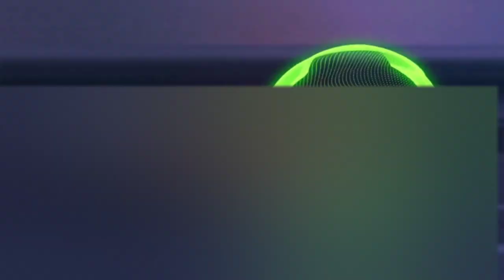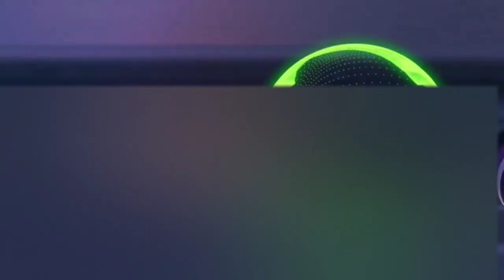Zumba Dance l Nonstop Musics l Dance Workout Jertro Vlogs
Zumba Dance l Nonstop Musics l Dance Workout l Jertro Vlogs